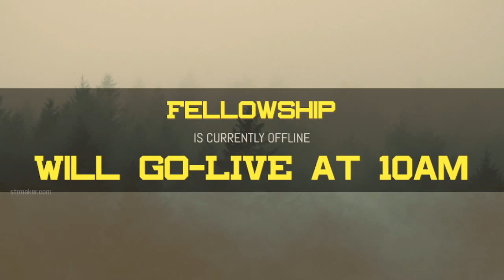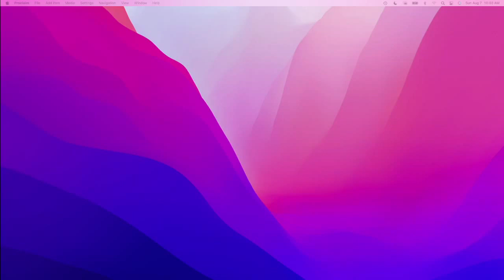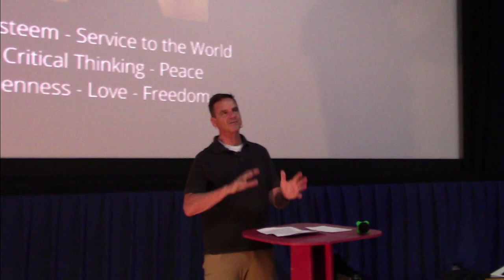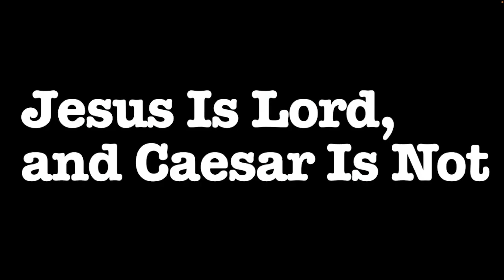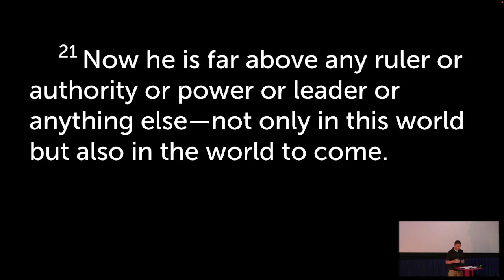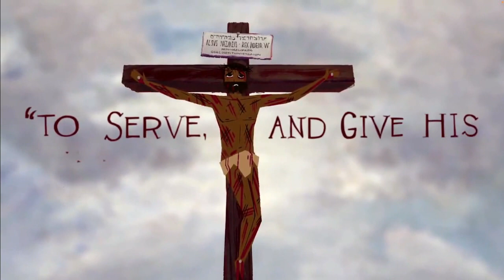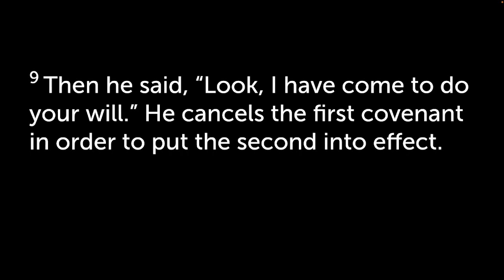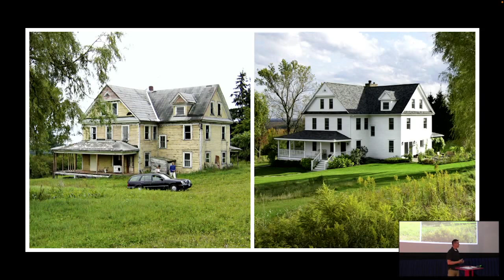Lie 3: You are the Messiah.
Jesus is the one and only one who could set the universe right again. It won't be someone riding an elephant or a donkey.